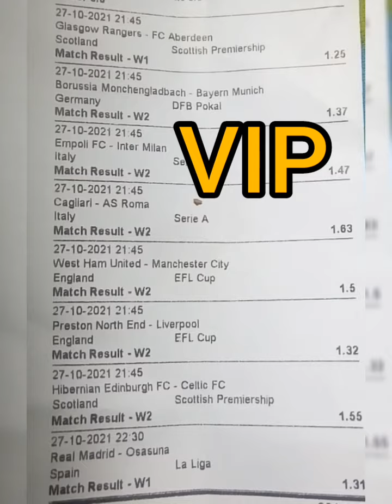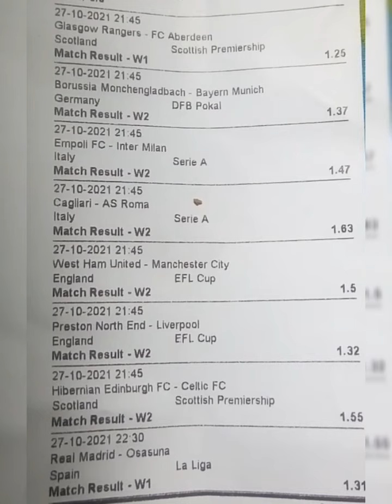OCTOBER 27 2021 700+ ODDs BETTING TIPS TODAY 90% ACCURATE SURE FOOTBALL FIXED MATCHES PREDICTION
STRATEGIES FOOTBALLS

HALFTIME/FULLTIME
HOME/AWAY/DRAW
OVER/UNDER
DRAW NO BET